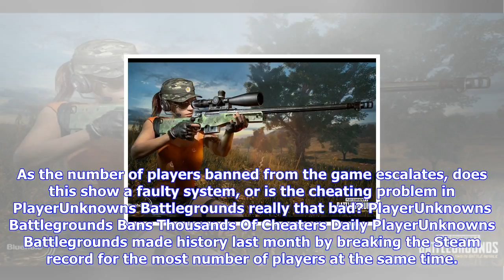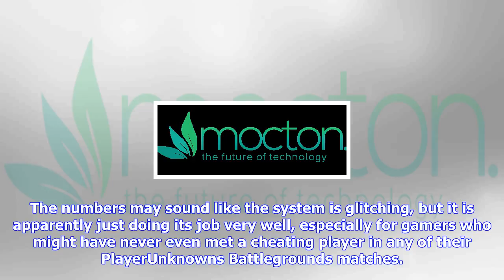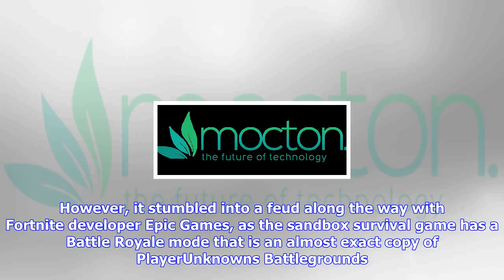Breaking News | Playerunknown's battlegrounds bans thousands of players daily: flawed system, or is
Playerunknown's battlegrounds bans thousands of players daily: flawed system, or is the cheating problem really that bad?

Video game news roundup Destiny 2 launch, LA Noire returns and PUBG passes 10 million BattlEye, the ...